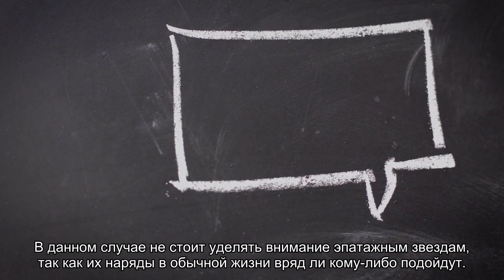Оверсайз с туфлями и отказ от эпатажа: модные секреты от звездного стилиста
7 важных правил, о которых не стоит забывать.